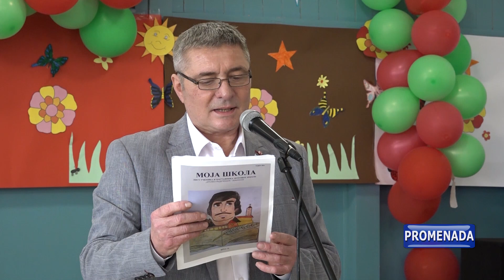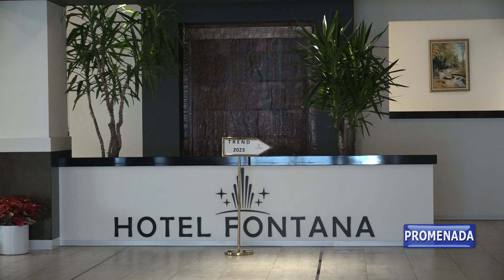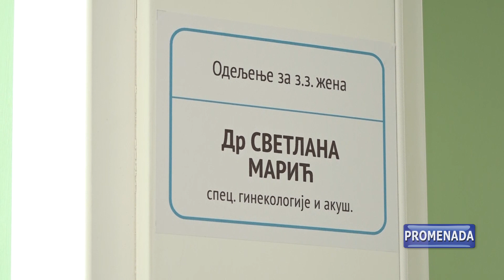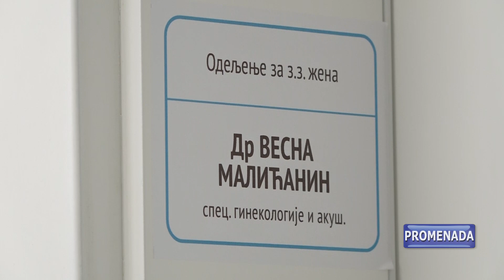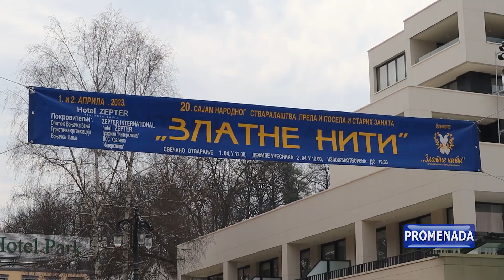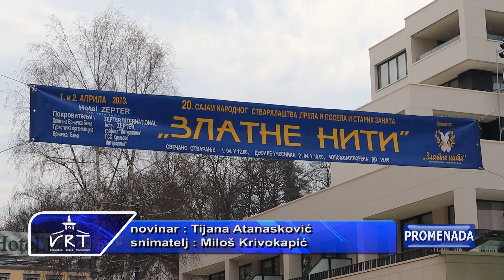PROMENADA - 27.03.2023 PONEDELJAK